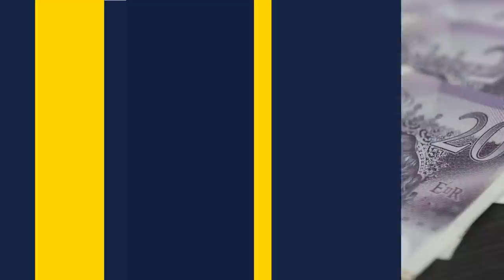Britain : चार साल में 4 PM, Rishi Sunak कैसे निकालेंगे संकट से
पड़ताल दुनिया भर की में वरिष्ठ पत्रकार भाषा सिंह ने ब्रिटेन के नये प्रधानमंत्री Rishi Sunak के चुने जाने के पीछे United Kingdom की राजनीतिक अस्थिरता पर न्यूज़क्लिक के प्रधान संपादक प्रबीर पुरकायस्थ से बातचीत की।